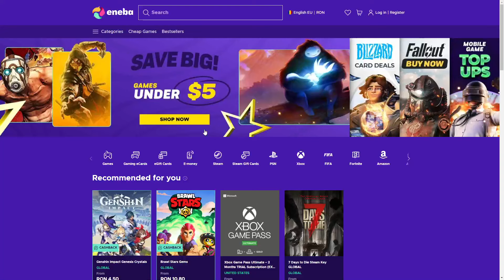Prinsi In Ambuscada pe PUBG SQUAD!